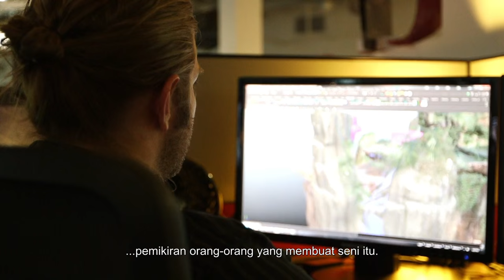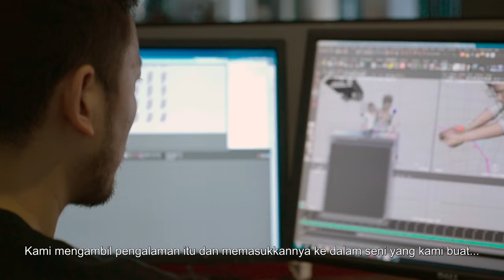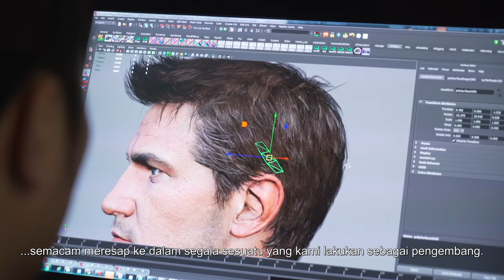Uncharted 4: A Thief's End - Behind the Scenes #2 (Bahasa Indonesia) | PS4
Naughty Dog kembali berbagi proses pengembangan game Uncharted 4: A Thief's End bersama para kreatornya.

Dalam video kali ini, kamu akan mendengarkan tuturan dari para kreator dan juga para pemeran karakter dalam keterlibatannya dalam Uncharted 4: A Thief's End.

Uncharted 4: A Thief's End akan dirilis pada 10 Mei 2016 eksklusif untuk PlayStation 4.